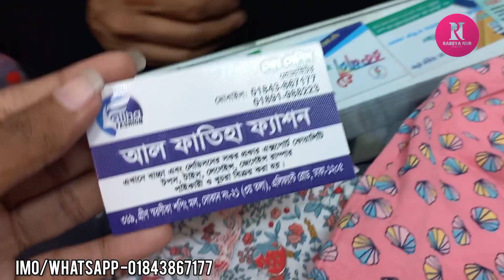গরমের জন্য মেয়ে বাবুদের টি-শার্ট কিনুন/Summer special baby girl T-shirt buy.